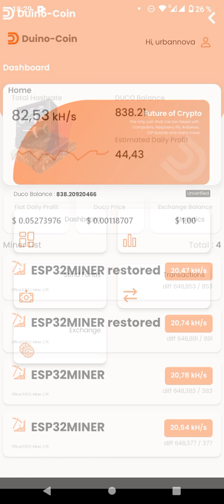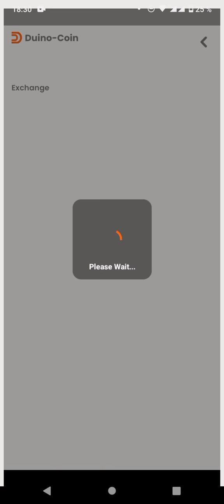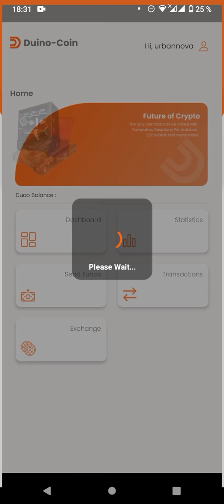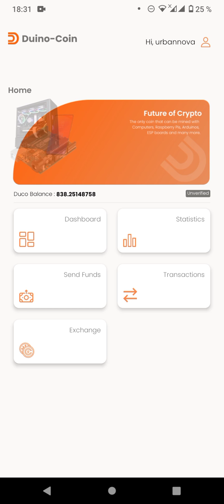DUINO COIN отслеживаем майнинг криптовалюты через мобильное приложение на ESP32-CAM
Внимание! Все это всего лишь мое личное мнение, и ему не нужно следовать или действовать в соответствии с ним. Видео было создано в развлекательных целях и не содержит никаких призывов к действию! Не является рекомендацией, не является аналитической или статистическими данными. Не является индивидуальной инвестиционной рекомендацией. Автор не несет ответственности за содержание и смысл ролика.
С Альфа-Банком можно получать 8% на остаток и 2% кэшбэк на всё и до 33% у партнёров по бесплатной дебетовой Альфа-Карте каждый месяц. Доставят куда удобно, заказать можно по моей ссылке
С Альфа-Банком можно получать 8% на остаток и до 9% кэшбэк милями по бесплатной дебетовой карте Alfa Travel каждый месяц. Доставят куда удобно, заказать можно по моей ссылке
У Альфа-Банка акция: если закажешь по моей ссылке кредитку 100 дней без %, получишь бесплатное обслуживание на год. А ещё карту доставят, куда удобно. Вот ссылка
Альфа-Банк запустил акцию: дают 8% на остаток, кэшбэк на всё или скидку на обслуживание каждому, кто закажет любую карту по ссылке. Моя ссылка
Хочешь получать 50% прибыли биржи за рекомендации? Тогда тебе сюда, пройди по ссылке и получи доступ к международной системе, все выплаты в долларах, моя ссылка
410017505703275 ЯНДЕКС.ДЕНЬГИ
Для развития канала и закупки материалов
БОНУСЫ НИЖЕ
FREE BTC